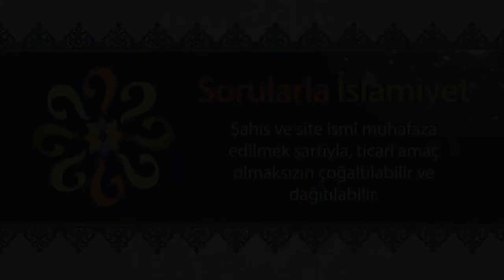Anne ve baba hakkını ödemek mümkün müdür?